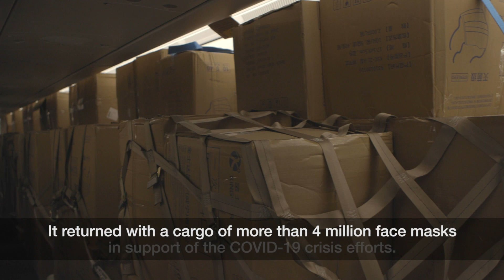Airbus realises new face mask supplies to support Europe's fight against COVID-19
An A330-200 undergoing conversion as Multi-Role Tanker Transport (MRTT) has deployed a new air-bridge flight between Europe and China to deliver additional face mask supplies to France, Germany, Spain and United Kingdom health systems.